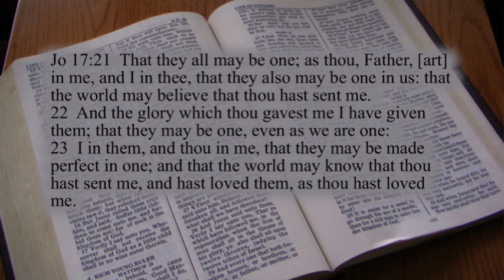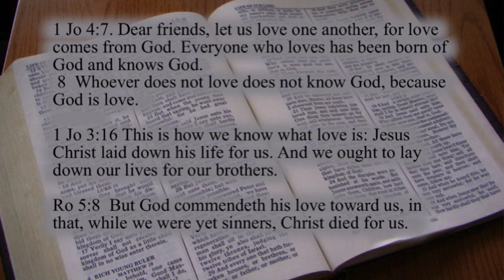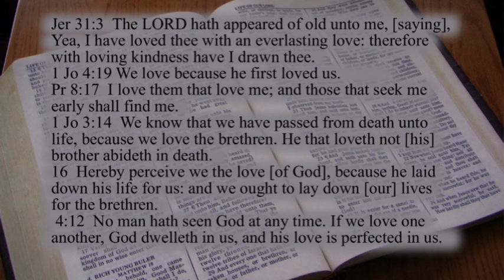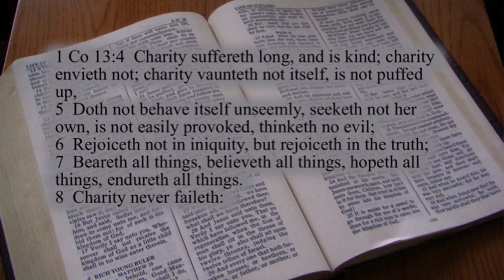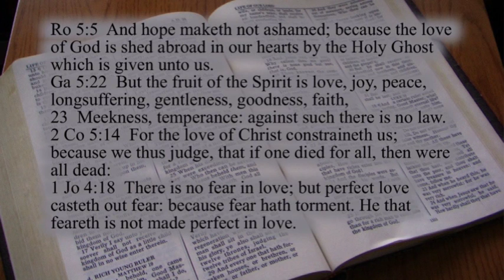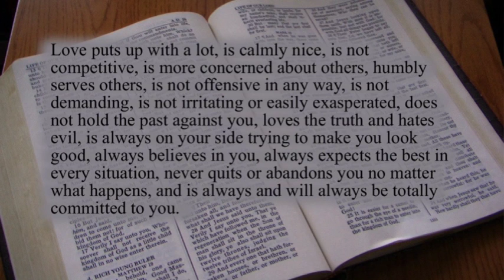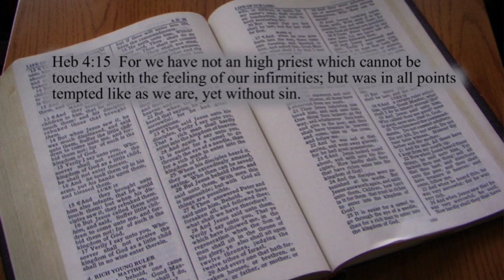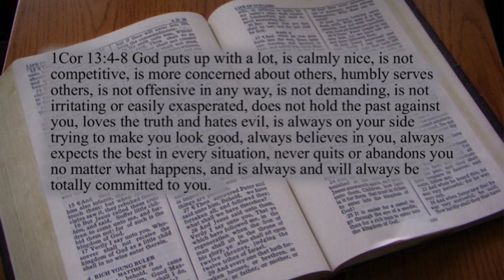Faith Therapy 7: Faith and Love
This video discusses using faith to overcome issues of feeling unloved.  It is the sixth video of 10 videos in the course Faith Therapy which discusses the need for in-depth Christian counseling in the church, understanding salvation by faith, and how to use your faith to overcome common problems of like self-worth, significance, feeling unloved, insecurity, pride, sellfish desires, strife, fear, and lust. Over 120 hours of free Christian counseling training and low-cost certifications and degrees are available